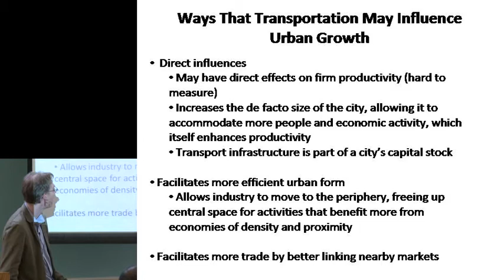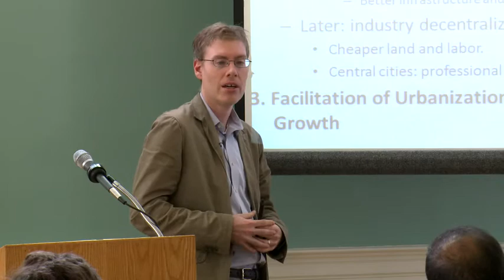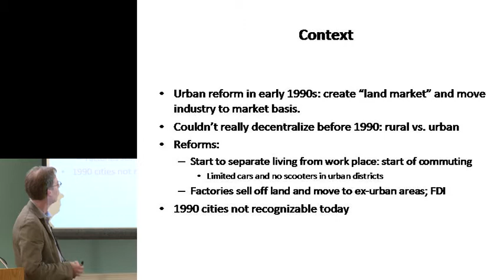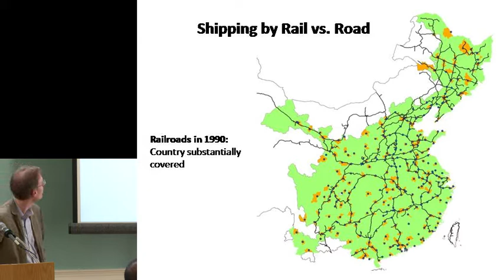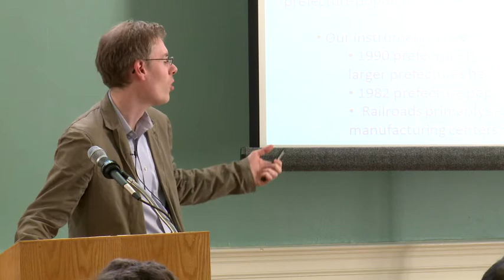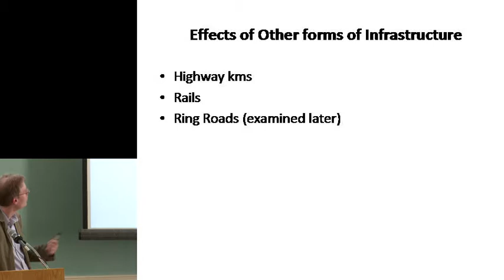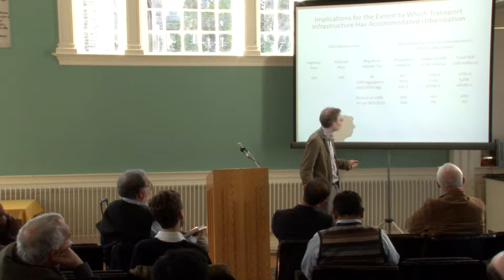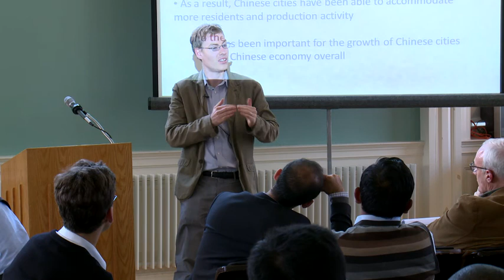Nathaniel Baum-Snow: Transportation and Urban Growth in Chinese Cities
Nathaniel Baum-Snow, associate professor of economics and urban studies at Brown University, speaks as part of the Urbanization and Development Conference at Williams College Oct.